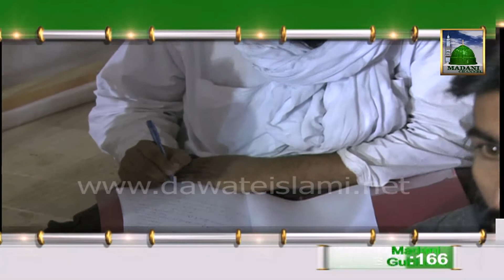166-Filler Haji sb (166+)news link 17_12.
166-Filler Haji sb (166+)news link 17_12.